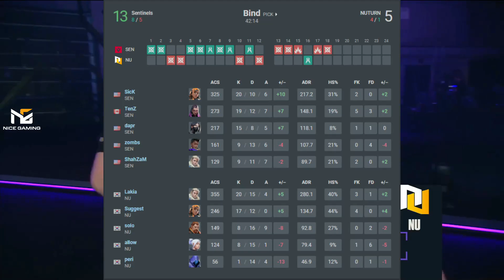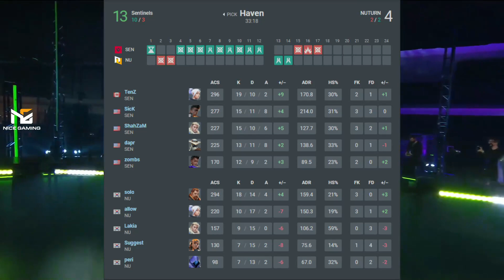WINNER TO FINAL! SENTINELS vs NUTURN HIGHLIGHTS - VCT Masters Reykjavik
Valorant Champions Tour Stage 2: Masters Reykjavik Upper Finals, so winner to advance to the Grand Final!

Valorant Tournament Name: Valorant Champions Tour Stage 2: Masters Reykjavik
Valorant Teams: SENTINELS vs NUTURN

Sentinels valorant
SicK
TenZ
dapr
zombs
ShahZaM

nuturn valorant
Lakia
allow
Suggest
peri
solo

Thank you for choosing my channel Nice Gaming Valorant HIGHLIGHTS, hope you enjoy Valorant pro match and tournament highlights!

If you are completely new the esport, or valorant esport, the best way to jump into it, is to watch the best tournament highlights or full matches! Valorant tournaments are played by pro gamers, pro gamers actually get paid to go the extra mile and invest time and energy into mastering one single type of game, in our case it's valorant!
The valorant esport scene is pretty fresh, as RIOT released the game this year 2nd June 2020. Since then the RIOT supported Valorant Ignition Series events are the ones hyping the esport side of the game. The event are available worldwide, we have most of our big events in NA, but we have events in EU, SA, ASIA, Oceania, even in Africa, so the community is really becoming a broad audience!
At Nice Gaming Valorant HIGHLIGHTS, you'll find the most anticipated games as full uploads map by map!